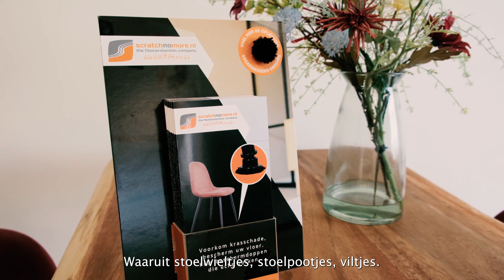Gietvloeren Vloerafwerking: Vragen, Antwoorden & Advies | Uwnieuwbouwwoning.nl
Ontdek de voordelen en veelzijdigheid van gietvloeren met Uwnieuwbouwwoning.nl. In deze video verkennen we de veelgestelde vragen over gietvloeren en delen we inzichten over de voordelen, nadelen en kosten. Gietvloeren zijn bekend om hun onderhoudsgemak, naadloze afwerking en de mogelijkheid om vloerverwarming toe te voegen. Ontdek hoe gietvloeren uw nieuwbouwwoning kunnen transformeren naar een stijlvolle en comfortabele leefruimte.

Meer weten? Bezoek voor gedetailleerde informatie en deskundig advies. Vraag een vrijblijvende prijsindicatie aan en zet de stap naar een stijlvolle en duurzame vloer voor uw woning.

📞Neem contact op: 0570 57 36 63

00:00 - 00:11 Intro
00:11 - 00:23 Wat zijn gietvloeren?
00:23 - 00:44 Wat zijn PU gietvloeren?
00:44 - 01:17 Zijn er verschillende stijlen met gietvloeren?
01:17 - 01:32 Zijn gietvloeren onderhoudsvriendelijk?
01:32 - 01:46 Kan je gietvloeren combineren met vloerverwarming?
01:46 - 02:08 Gaan gietvloeren lang mee?
02:08 - 02:46 Zijn gietvloeren gevoelig voor krassen?
02:46 - 03:11 Hoe kan je krassen voorkomen?
03:11 - 03:50 Duurt het plaatsen van een gietvloer lang?
03:50 - 04:17 Waarom zijn gietvloeren zo populair in de nieuwbouw?
04:17 - 04:44 Hoeveel kost een gietvloer?
04:44 - 05:14 Zijn er meer merken voor gietvloeren?
05:14 - 05:30 Is er een verschil in prijs?
05:30 - 05:51 Is een betonlook op de muur ook mogelijk?